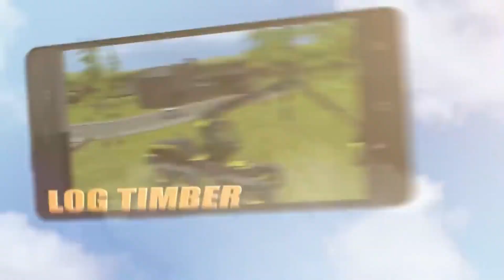🟢Framing Simulator 16 Sur Android Ma Mission N°7 🤠🚜🌲🌿💰مهمتي تسيير اعمال مختلفه في مزرعتي لكسب المال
Ma Mission Gérer Différentes Travail Dans Ma Ferme  Pour Gagner De L'argent Et Grandi Ma Ferme مهمتي تسيير اعمال مختلفه في مزرعتي لكسب المال وتنمية🤠🚜🌲🌿🚛💰 مزرعتي